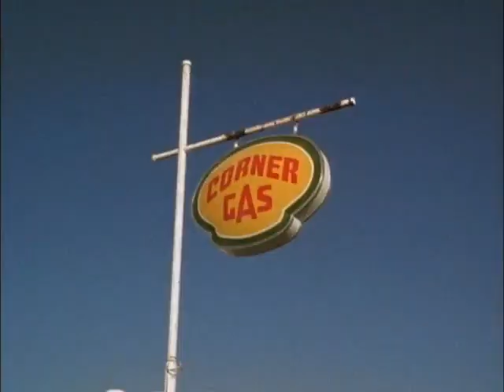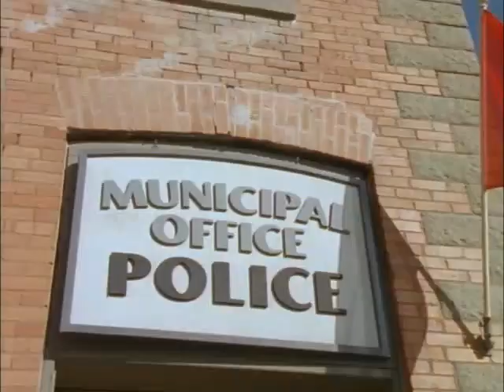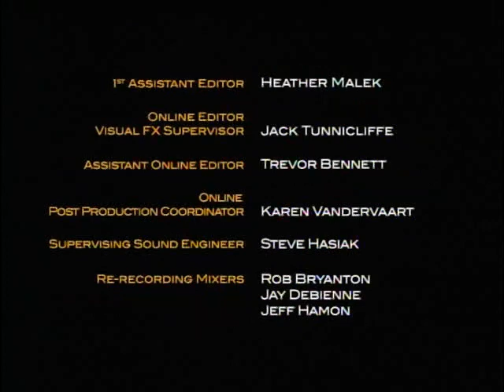CORNER GAS ''All my Ex's live in Toronto'' s 1, e 07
When Lacey's ex-fiance from Toronto visits, the people of Dog River take matters into their own hands to protect Lacey from her past. Unfortunately the town's crack system for tracking intruders has a few glitches. Meanwhile Emma uses strong-arm tactics to get her husband to the doctor. The town's policewoman, Karen, gets to know her billy stick, and just about everyone gets a tour of the police station's new interrogation room.[8]
Guest stars: Peter Oldring